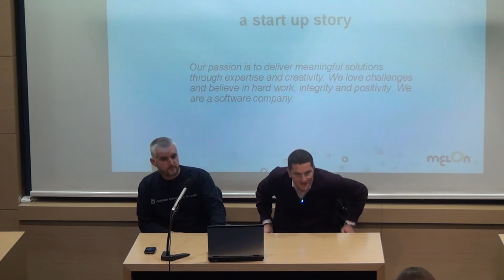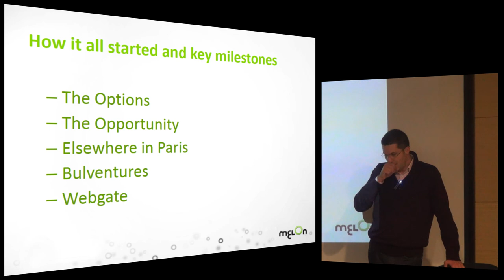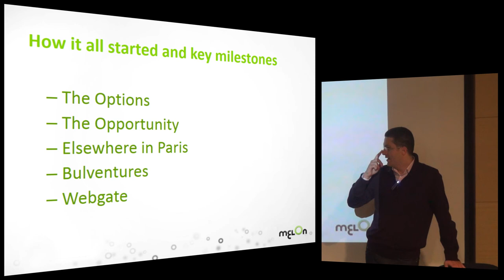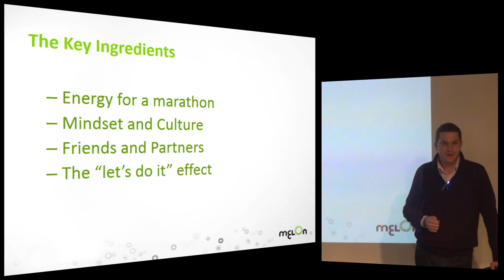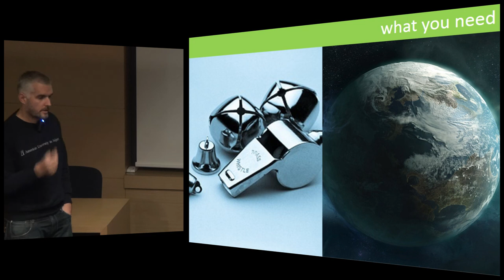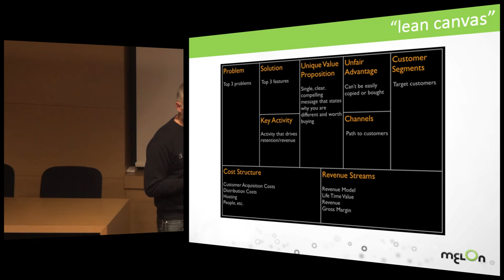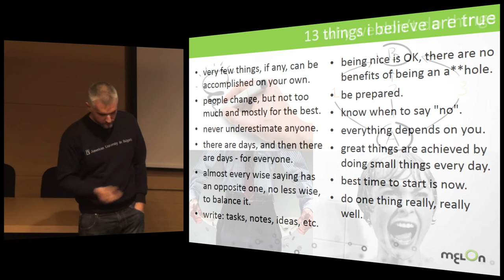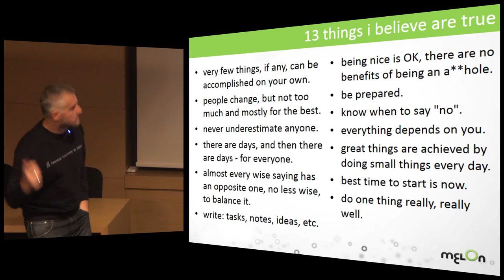Krum Hadjigeorgiev & Petar Svarc - The Melon Way: A Startup Story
(November 27, 2012) The founders of a famous AUBG tech startup, Melon, visited AUBG to talk about their journey as entrepreneurs and where Melon is today. Krum Hadjigeorgiev is the current CEO of Melon Inc and Petar Svarc is the Head of Interactive Media Development at Melon and a Marketing Manager of Melon Mobile. Watch their talk to learn about their long but successful journey to success.